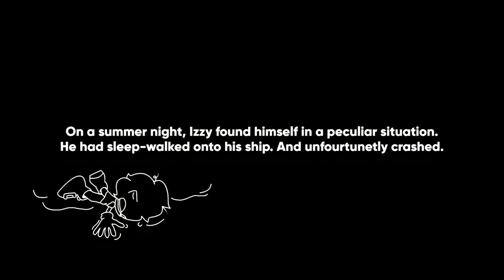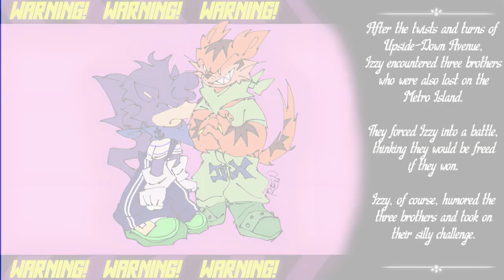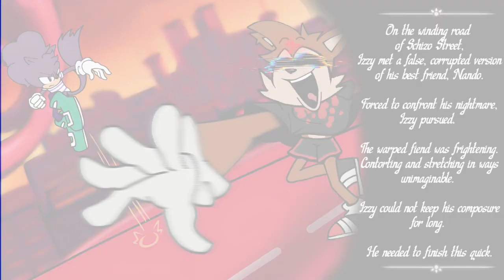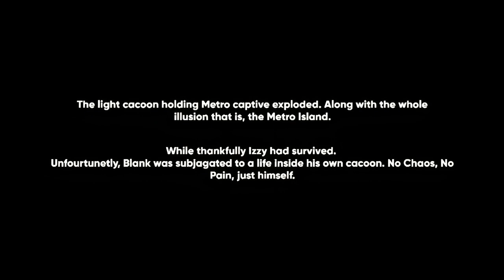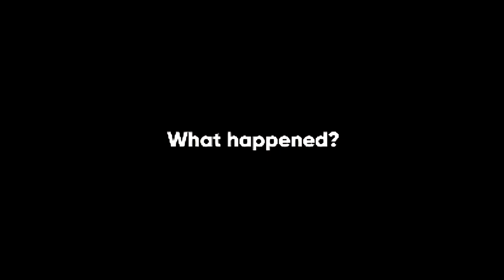Izzy 4: Lament of Dementia - (キツネザルのイジー4：痴呆の嘆き) Original Soundtrack.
{This entire project, although it has highs and lows, was made entirely last year and does not reflect my composition skills/abilities today.}
also don't mind my spelling. I'm slow or something.

~After the events of Nando's Treasure Chaser, Izzy finds himself on a mysterious island, an island that might not actually exist.~

This was development hell not gonna lie. BUT HERE IT IS! Got a good mix of corny voice lines and plot points that I hope you enjoy.
THIS OST IS EXPERIMENTAL! I know a lot of these song are subpar at best compared to what I can do now, so please try and understand that this is a test of sorts.

This is not the last you'll see of Izzy. His story is far from over.
Opening - 0:07
Title - 0:48
Mirage City Zone - 2:40
{Cutscene} Izzy meets Blank - 4:40
{Level Select} Train Rider - 4:58
Upside-Down Avenue Zone - 6:16
{Cutscene} Izzy meets the Jumpin'Jax! - 7:40
{Boss Battle} The Jumpin'Jax - 8:02
Gravity Garden Zone - 9:26
Overdrive Forest Zone - 10:57
{Cutscene} Consequences - 12:21
{Boss Battle} Blank Race - 12:34
{Cutscene} Misfortune - 13:46
{Boss Battle} 0M4R - 14:00
Illusion Road Zone - 16:44
Schizo Street Zone - 17:47
{Boss Battle} Reverse Nando - 19:55
Mental Monarch Zone - 22:21
Signal Tower Zone - 23:53
{Cutscene} Broken - 25:39
{Boss Battle} Blank - 25:48
Inside the Cocoon (Signal Tower Act 2) -  29:00
{Cutscene} Possession - 30:37
{Boss Battle} Finale Part I - 31:18
{Cutscene} Intermission - 32:40
{Boss Battle} Finale Part II - 33:01
{Cutscene} Curse - 35:07
Credits/Plot - 36:04
The End - 38:02